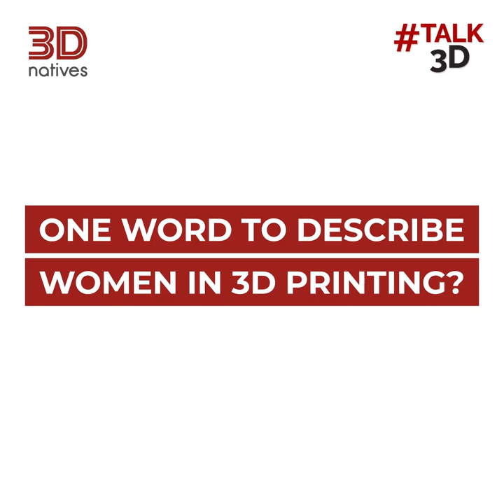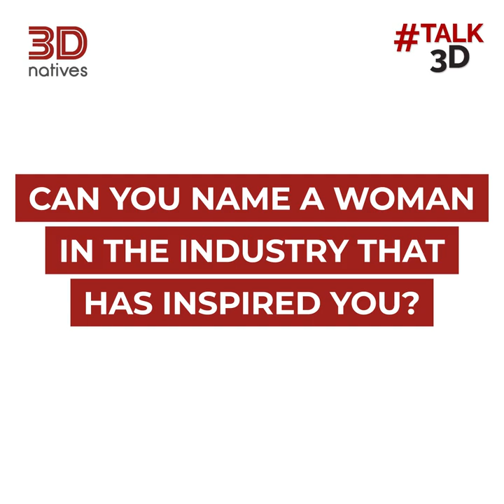TALK3D Kristin Mulherin - The Growing Presence of Women in the 3D Printing Industry | 3Dnatives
In our latest TALK3D, we sat down with Kristin Mulherin, President of Women in 3D Printing, to learn more about this non-profit organization and its initiatives to promote the presence of women in the industry.

3Dnatives’ YouTube Channel provides you with the latest news on 3D printing & exclusive coverage of the various additive manufacturing shows, events and fairs around the world!

3Dnatives is an online media and leading source for all things 3D printing related. Every day, you will find the latest news, interviews, guides and more on the revolution that is 3D printing published on 3Dnatives.com!